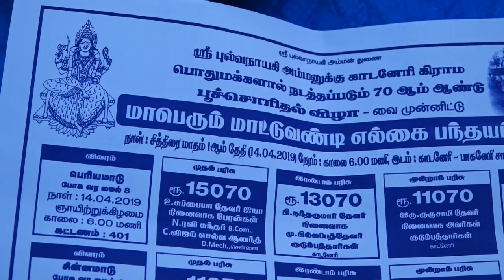ETSS - kaadaneri (parisalippuviza-14.04.2019)